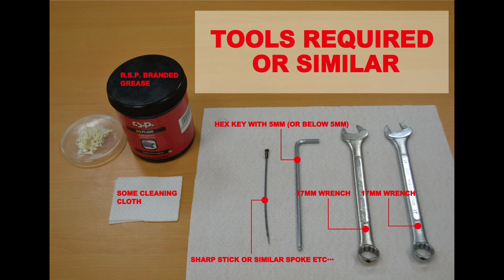Service instruction for D162SB-B12-MS